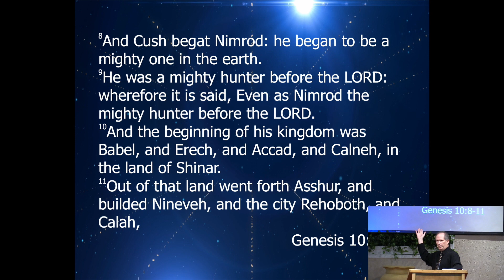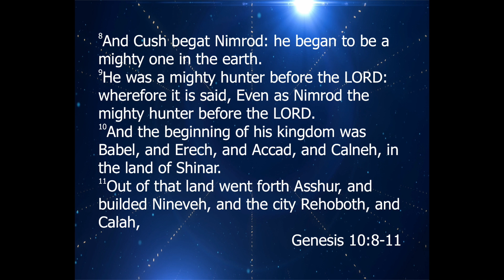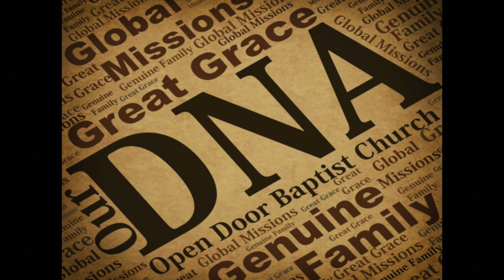Esau did what!?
Here's a little tidbit of this weeks message. Something that doesn't get talked about much..

Pastor Ken Stodola
Open Door Baptist Church